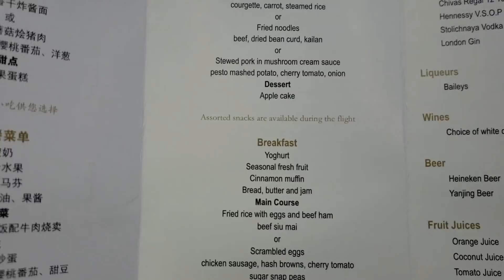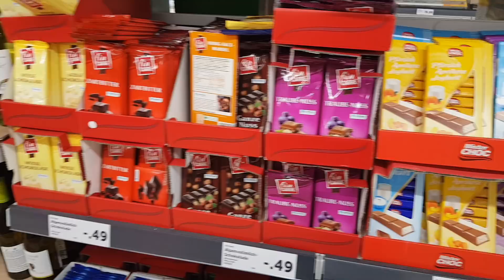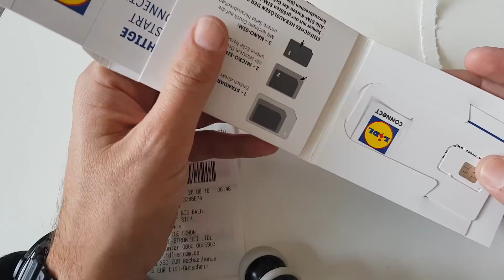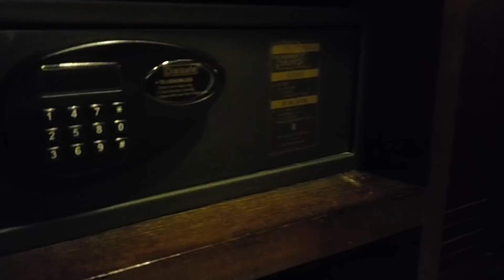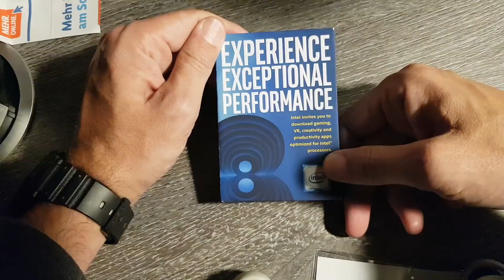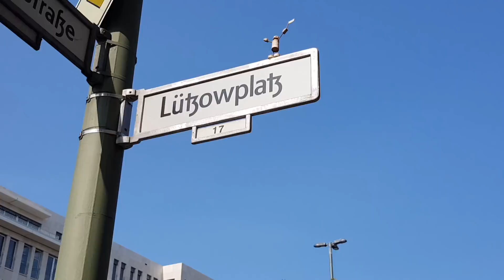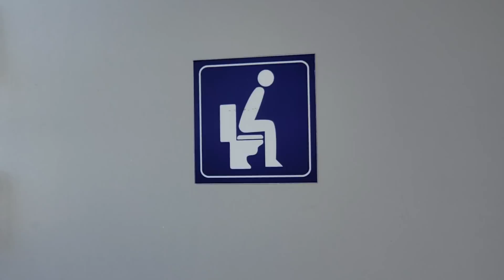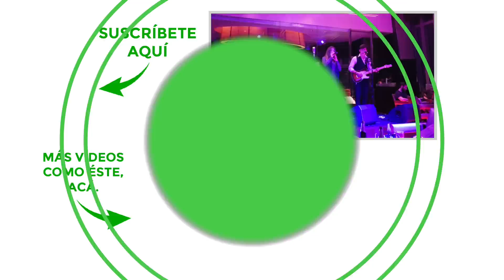Matuk en China, Pontón en Alemania, y la godiniza en la oficina